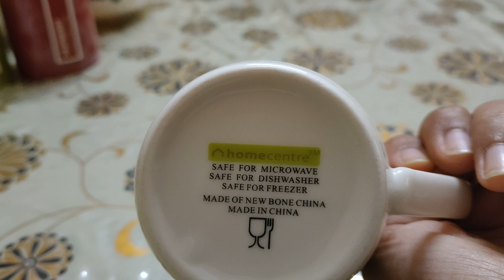home center shopping haul/ Best furniture sale at home center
Hello friends!

See you soon with another video